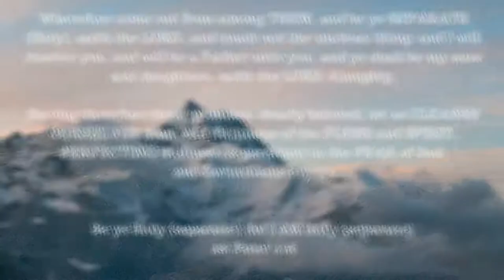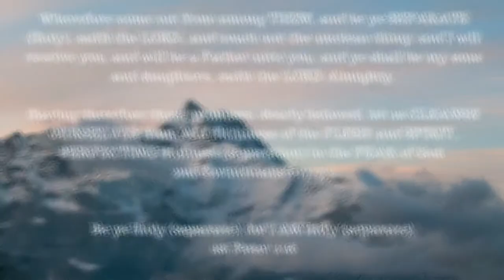ONE A DAY for the soul -- 8-29-17 -- Job 37:1-13